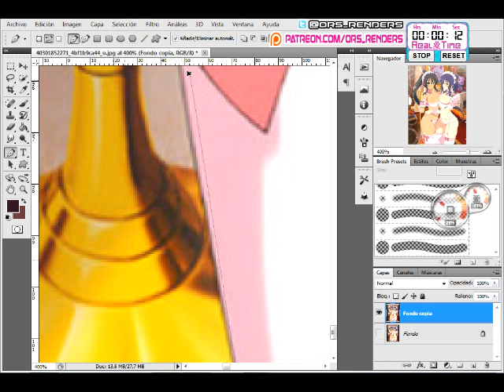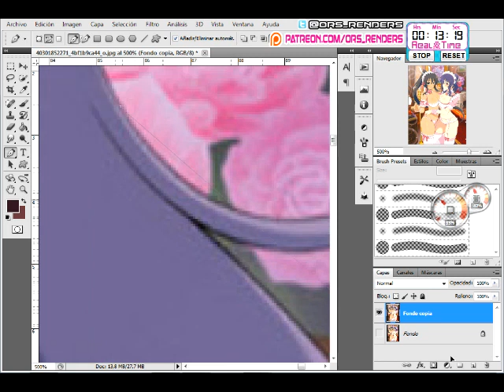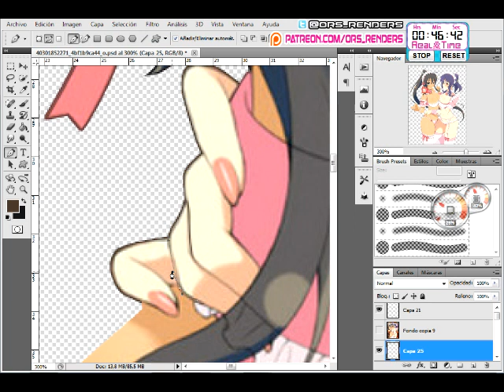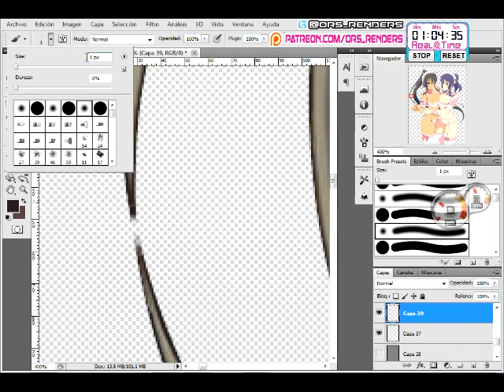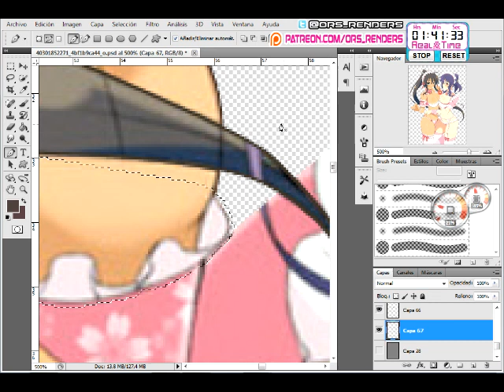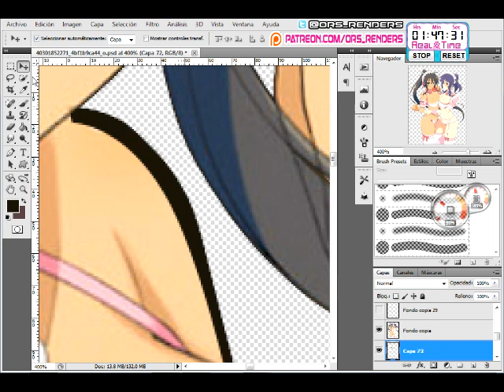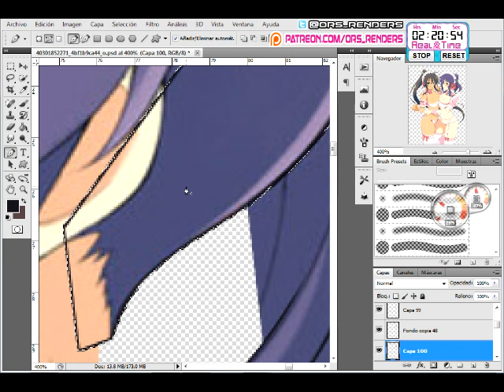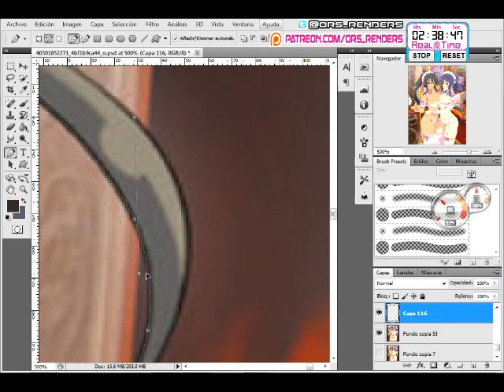Senran Kagura:Homura+Rin Ultra Maid Service Render